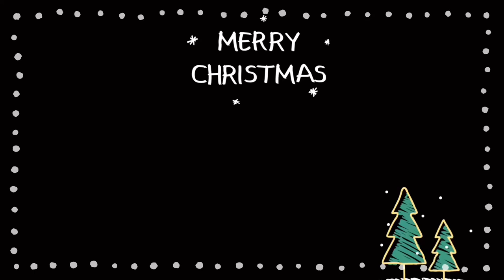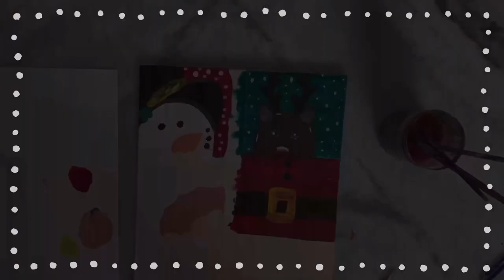Christmas painting | tutorial | Art here